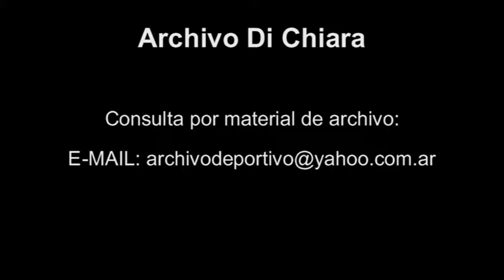Lautaro Penella - El mar de Lucas - DiFilm (1999)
Reportaje a Lautaro Penella.
Fecha: 1999
Duración: 1 minuto 9 segundos.
Código: DV-05442